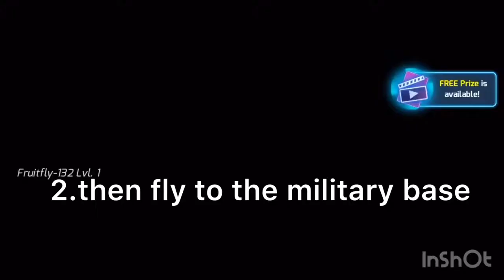How to get a bustard in Gangstar Vegas